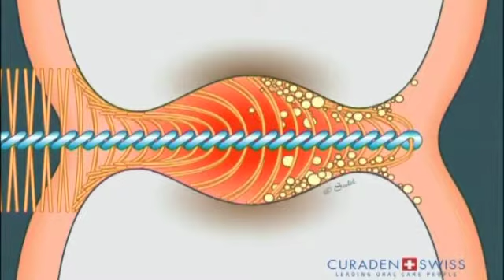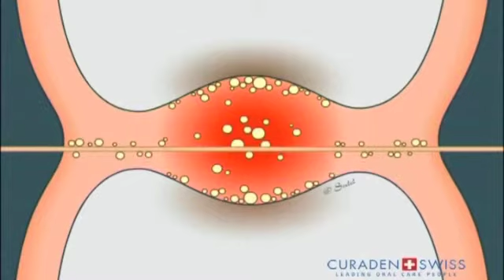Escovação - Querido Odontologia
Somos uma clínica especializada em reabilitação oral e estética, contamos com uma equipe de profissionais voltados a todas as áreas odontológicas.

Segue a gente para não perder nenhuma novidade!

Telefones
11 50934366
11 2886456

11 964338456